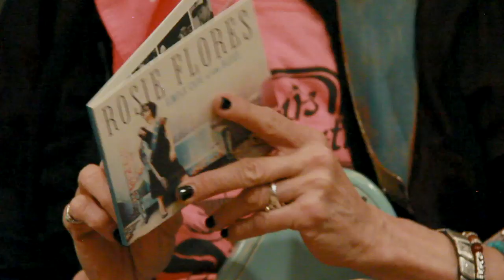Rosie Flores: The Making of "Simple Case of the Blues"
Short interview and guitar footage of Rosie Flores talking about her new album, "Simple Case of the Blues." Directed, filmed and edited by Kathy Bell Hargrave.